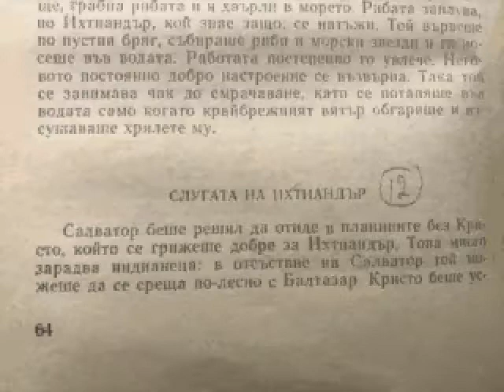The Amphibian Man, Човекът-амфибия, Александър Беляев, chapter 12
The Amphibian Man, Alexander Beliaev, chapter 12
read in Bulgarian, for Nate :)

Човекът-амфибия, Александър Беляев, превод на български Дона Минчева, 12 глава